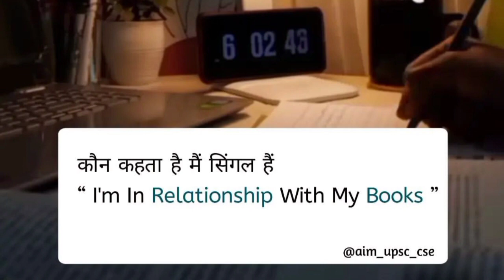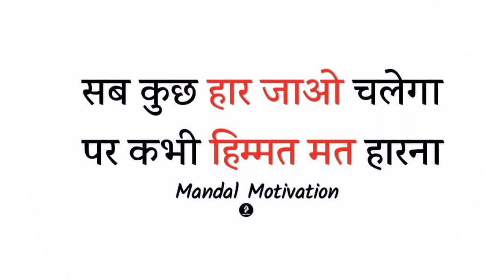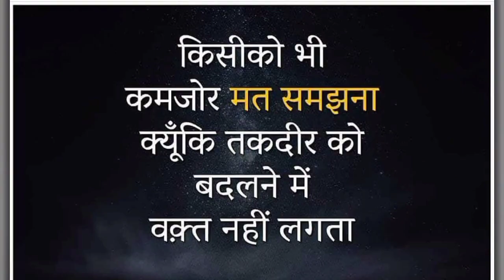🚔 UPSC Lbsnaa Motivational Video 🔥 IAS IPS Motivation Song ❣️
Yours Queries:

upsc motivation
ias motivational song
motivation song
motivational songs
ias motivational video
motivational song
motivational video
song motivation
motivation
motivation upse
motivational_video

Hello Dosto 🙏🙏